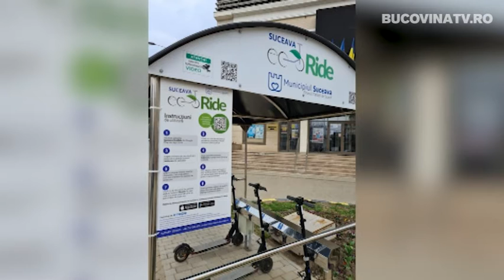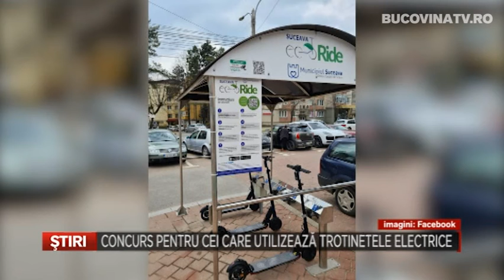Concurs pentru cei care utilizeaza trotinetele electrice